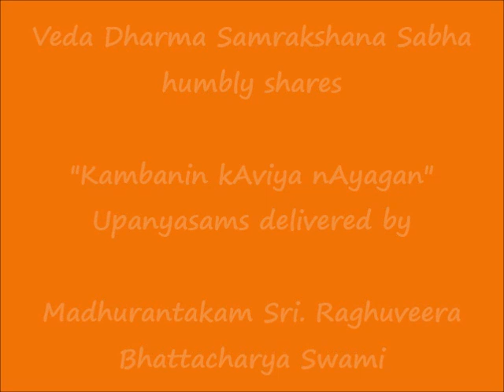082 - மகுட பங்கம் (maguda bhangam) - கம்பனின் காவிய நாயகன் (Kambanin kAviya nAyagan) Upanyasams